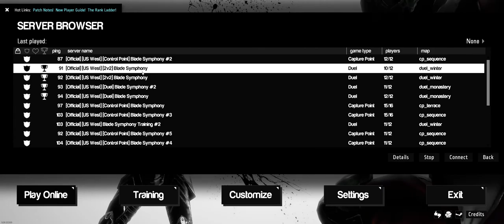Blade Symphony + Free Weekend Fun + Online Actually Works for this game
Let's check out the free weekend of Blade Symphony